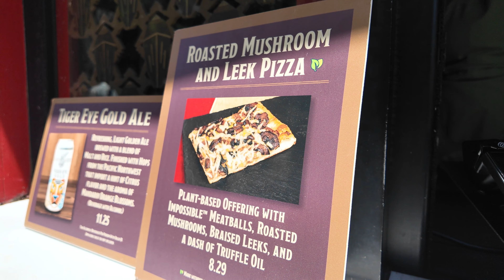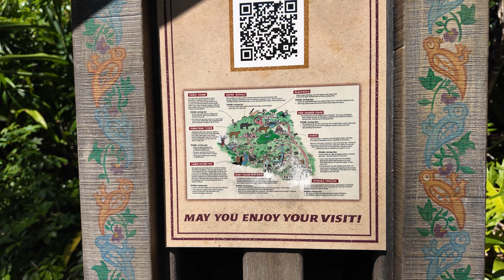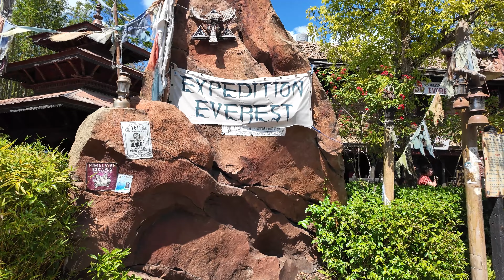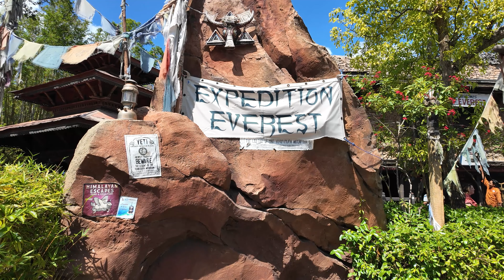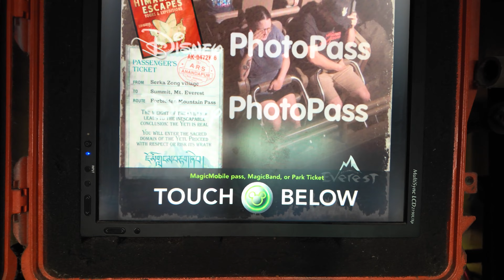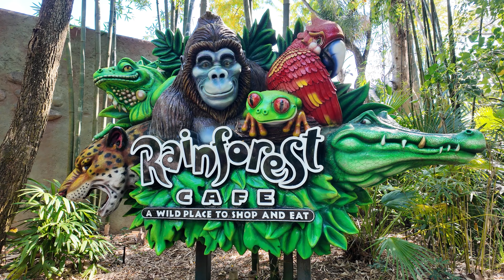Happy Earth Day! Disney's Animal Kingdom. Dinoland & Expedition Everest